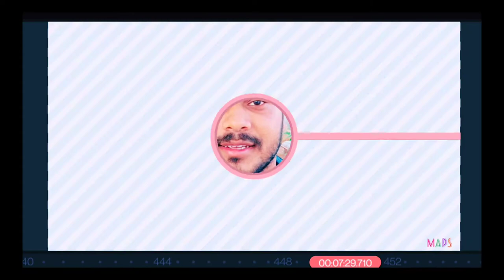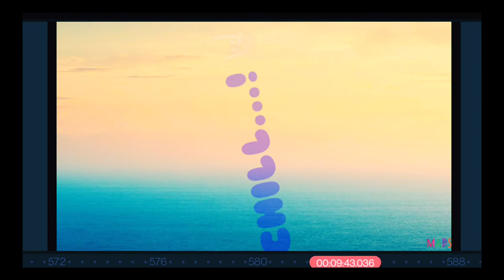TAJMAHAL : THE NIGHT BEFORE VISITING IT(Jan 2021)🙄 | NIT DELHI TO AGRA | NARELLA